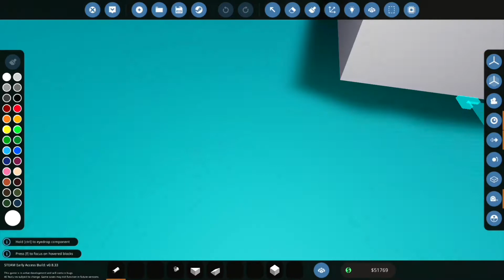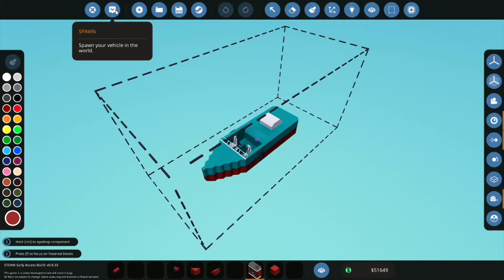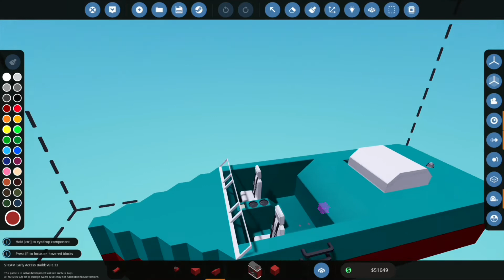career #3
today we will be adding a gearbox onto our boat in stormworks: build and rescue!